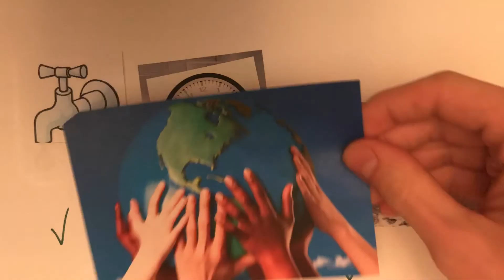The Importance of Water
Jacob King
Paulding County High School